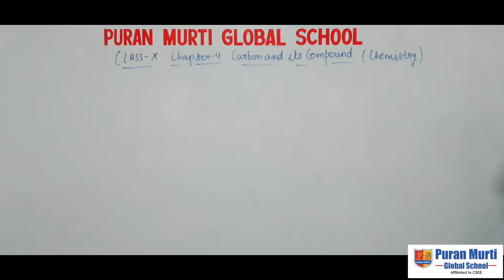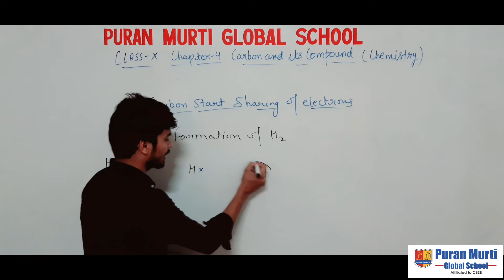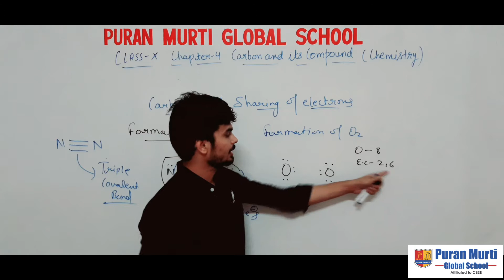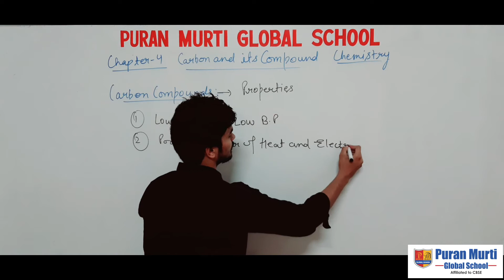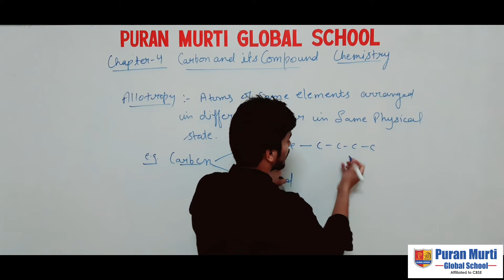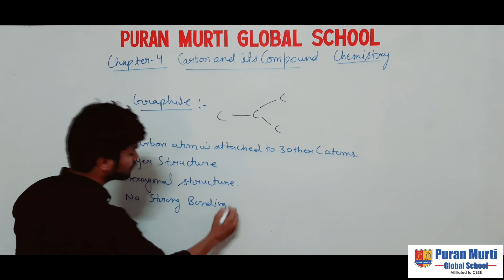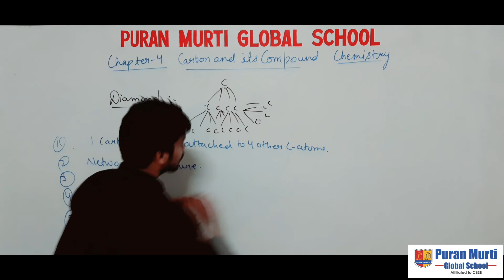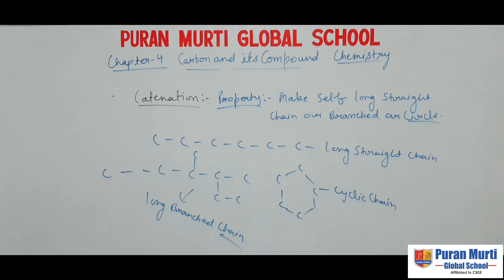Puran Murti online _Class_10th_Chemistry_Carbon and its compounds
Puran Murti Global School_sonepat
Best school for education